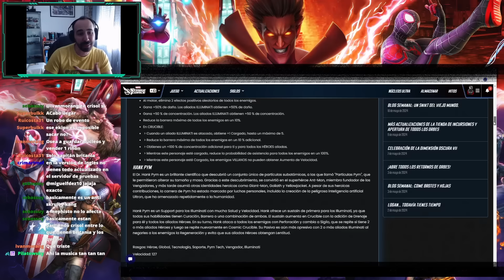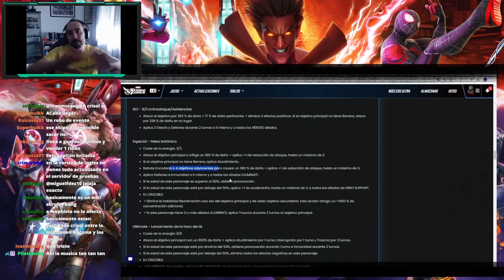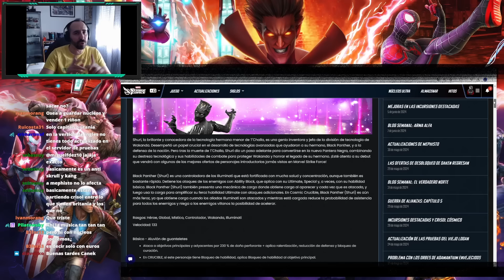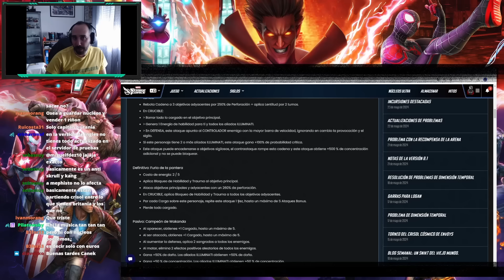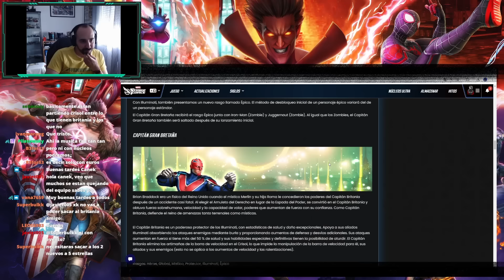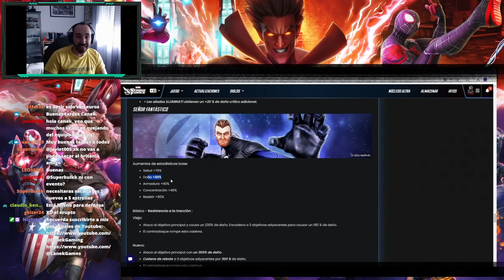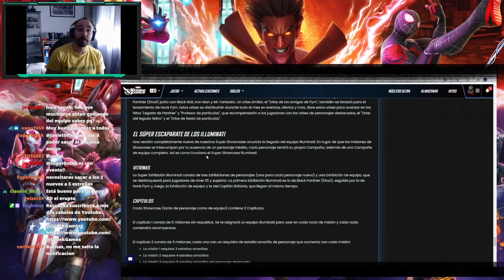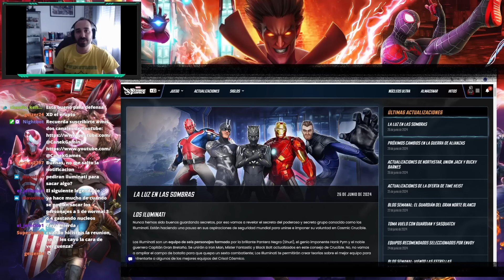LLEGAN LOS ILLUMINATI!! EQUIPO DE CRISOL REQUISITO LEGENDARIO!! DE Marvel Strike Force en español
Descubrimos al nuevo equipo de LOS ILLUMINATI!! Además del rework a Ironman, Black Bolt y Mr Fantastico. Revisamos los kits de cada uno de los personajes incluido los rework y comentamos sus habilidades y rasgos para averiguar si este es un equipo obligatorio a subir o skippeable!

00:00 Introducción
5:35 Capitan Britania
14:12 Shuri BP
22:18 Hank Pym
28:56 Reworks
33:48 Evento legendario y exhibiciones
40:19 Conclusiones